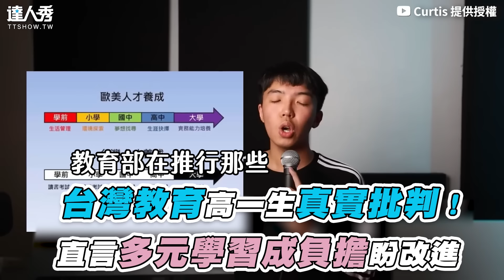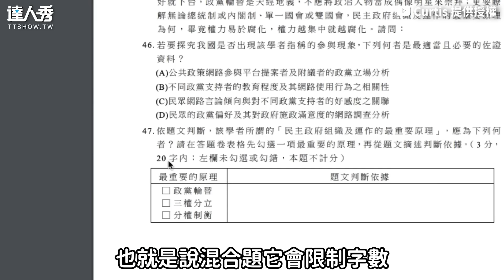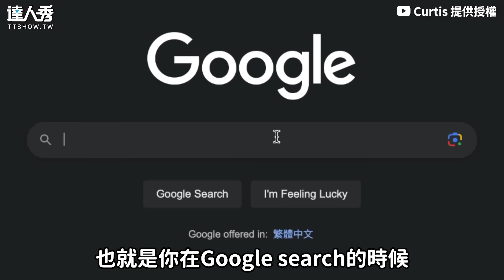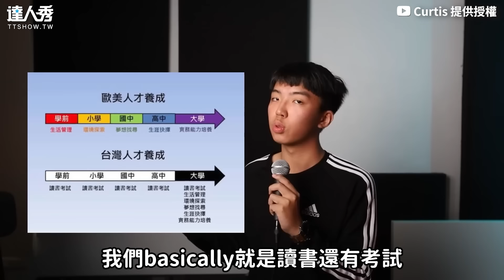【台灣教育高一生真實批判！直言多元學習成負擔盼改】｜@katisicurtis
學生最真實的想法...(可愛無編)